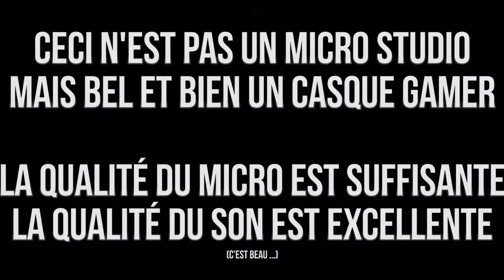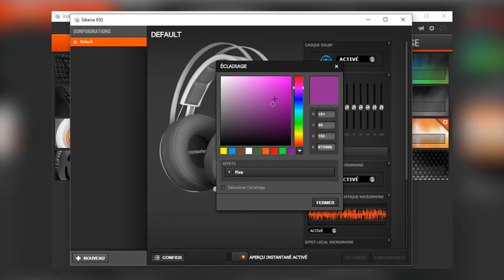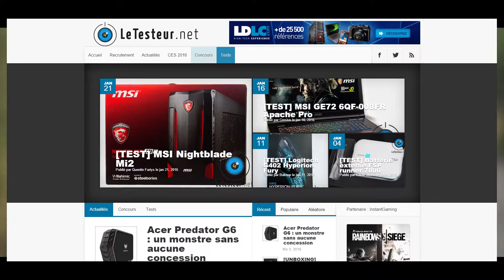STEELSERIES SIBERIA 650 - Un magnifique casque gamer 7.1 !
SteelSeries Siberia 650, un casque gamer 7.1 avec un très bon son de chez SteelSeries.

Nous soutenir sur Tipeee est important, cela nous permet d'améliorer notre travail, en achetant du nouveau matériel, et en vous proposant des concours, des rencontres, des Skype, des événements en direct, ...